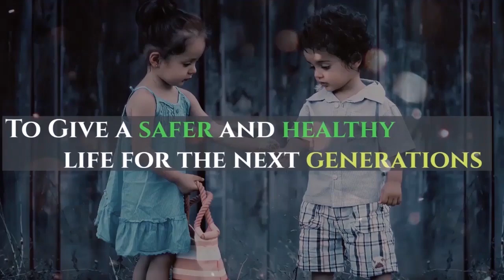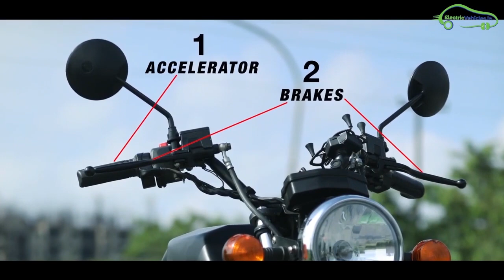4 Electric Bikes Launching in India 2020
Here is the list of 4  Electric Bikes Launch dates in India 2020